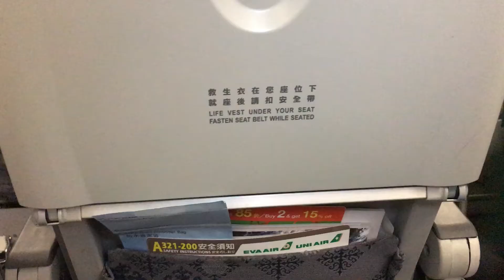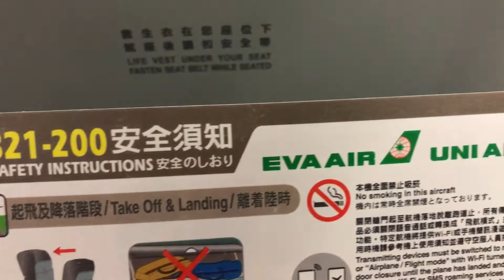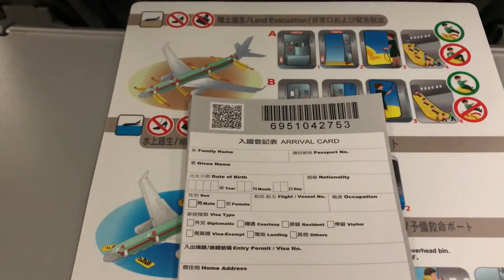First Travel of our New Adventure: Eva Air Airbus A321 from Manila to Taipei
How hard was it to travel with 2 toddlers at 4:00am in the morning? EVA AIR made it easier for us to travel with 2 kids. We don't mind riding in the same airline again. Such a pleasant journey!

           -The OffBeatFamily
                 "Home is Us"